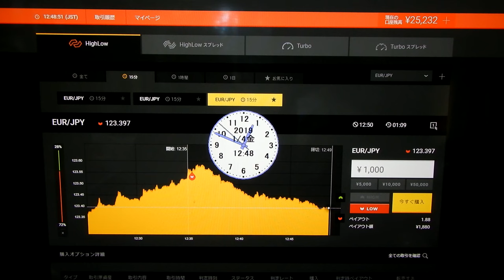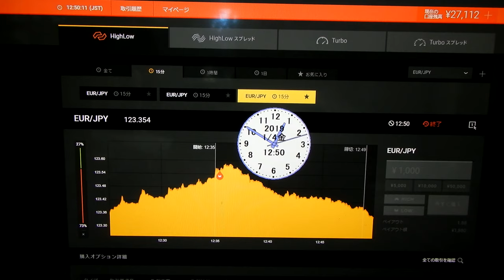今年２０１９年は試験投資は３勝４負で27112円に。先生は見つけ出した今稼げる投資戦略は厳重に秘密にするため、ばれそうな時は嘘もつきます、御了承ください。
今年２０１９年は試験投資は３勝４負

2016年と2017年にズルトレーダで世界1位と2位のバイナリーオプションのスペシャリスト者です。